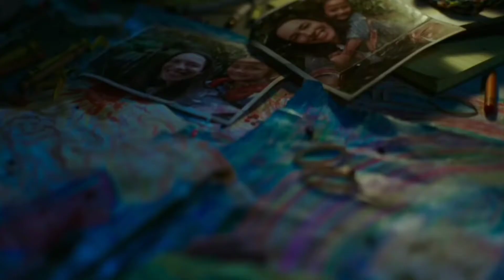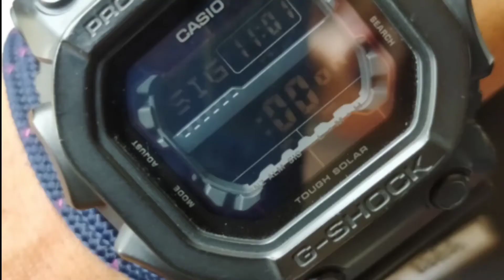CASIO G-SHOCK KING GX 56 BB1 NOT KONG VS GODZILLA❕Casio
Jam tangan G-Shock diciptakan oleh, Kikuo Ibe. Idenya menciptakan G-Shock berawal dari jam tangan Ibe yang tidak sengaja terbentur sehingga menimbulkan dampak kurang baik bagi penggunanya (rusak). Mulai dari situlah dirinya memiliki ide untuk menciptakan jam tangan tangguh dan kuat. Semenjak itu Kikuo Ibe lebih dikenal sebagai (Father of G-Shock). Sehingga selanjutnya casio pun menjadi sisi mutlak dari revolusioner global industri pembuatan jam tangan baik digital maupun dual time nya..

Seri pertama Casio G-Shock adalah DW-5000 yang hadir pada tahun 1983. Semenjak itu, Casio terus memproduksi G-Shock dengan beberapa model khusus seperti yang anda telah maupun sedang saksikan yaitu casio gshock gx 56 bb1 dengan model big square (dimensi jam berbentuk kotak besar)..

Sang maestro yaitu kikuo ibe, Beliau berasumsi lahirnya casio G shock setidaknya membutuhkan waktu kurang lebih 2 tahun untuk membuat sebuah prototipe nya. yang didalamnya dikembangkan cara untuk melawan suatu gaya sentrifugal. Disaat jam tangan lain diharuskan memakainya dengan hati hati namun lain halnya untuk jam tangan casio G-Shock tersebut..

Diperkirakan pada tahun 1998, 19 juta lebih jam tangan G-Shock telah terjual di seluruh dunia yang dikenal karena ketahanannya terhadap guncangan seperti benturan dan hentakan maupun getaran yang kuat. Untuk memprioritaskan bagi penggunanya dalam beraktivitas olahraga, militer, maupun kegiatan outdoor. Cukup sekian dan terimakasih maaf bila ada kekuRangan dalam suatu bentuk apapun..